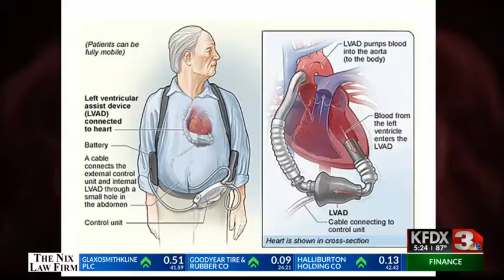Healthcast: LVAD bridge to heart transplant after chemo